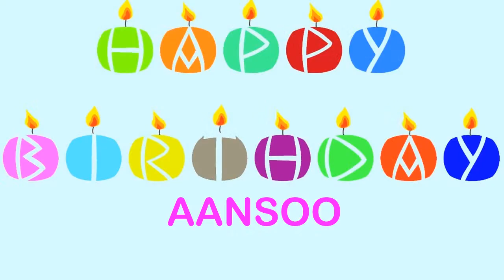Aansoo Wishes & Mensajes - Happy Birthday